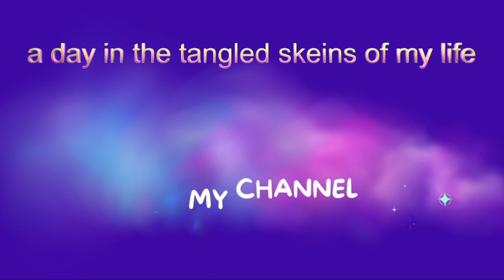Time Lapse: Christmas Scene Pt 3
Welcome to another Time Lapse video. Today I will be working on the third section of Christmas Scene. I apologize for the video starting with this section partially completed already. I had been recording for an hour and the power went off, corrupting the file. I know better than recording long stretches at a time!

I hope you enjoy the holiday music.

code: apq29650

New users will receive:
- $100 coupon bundle via the link within 1 hour after downloading the app.

***Currently Reading:***
Pucking Around by Emily Rath

***Music Used***